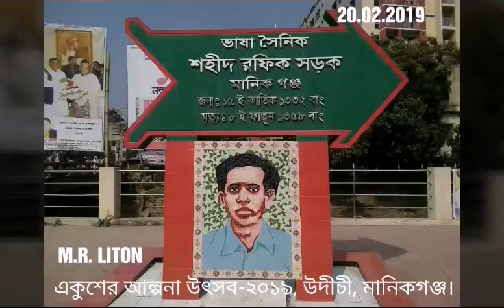একুশের আল্পনা উৎসব-২০১৯, উদীচী, মানিকগঞ্জ।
ভাষা শহিদের স্মরণে একুশের আল্পনা উৎসব-২০১৯, উদীচী,  মানিকগঞ্জ।
তারিখঃ ২০/০২/২০১৯